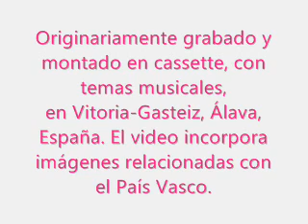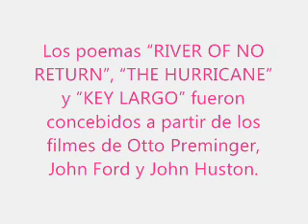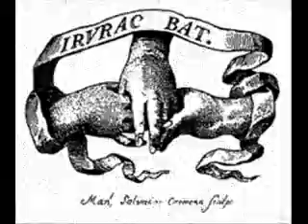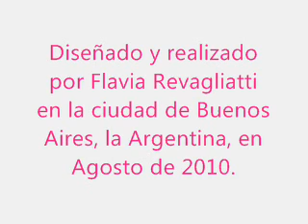"Euskera" 4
José Ángel Pérez Berasategui, con música del País Vasco, recita en euskera (vascuence), tres poemas de Rolando Revagliatti, traducidos por Pérez Berasategui y por Iñigo Ruiz de Sabando, en Vitoria-Gasteiz, Álava, España, en 1996. Video diseñado y realizado, con imágenes relacionadas con el País Vasco, por Flavia Revagliatti, en la ciudad de Buenos Aires, la Argentina.